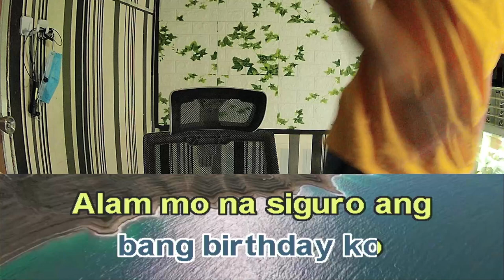Bagsakan Karaoke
Bagsakan lyrics